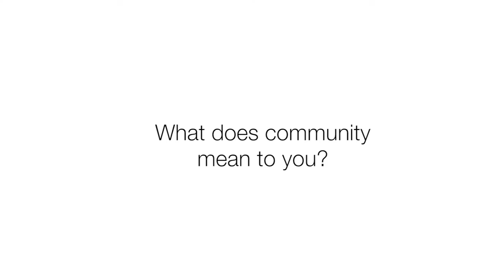Real Talk: Community Means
Tiffany shares what community means to her.